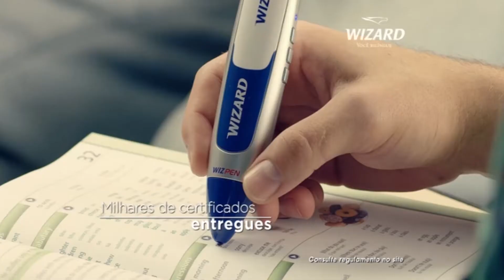PROGRAMA CENTRAL DO ESPORTE - 09_11_2015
Bate papo sobre a Seleção Brasileira e a decisão que aconteceu no campo  do Ronaldo cometa do povoado de São Domingos  e a fera do Mountain Bike Paracatuense, Artur Xavier Santana, irá participar do 5° desafio Serra do Jaraguá  em Goias, o evento será realizado entre os dias 14 e 15 de novembro de 2015. Não Perca!